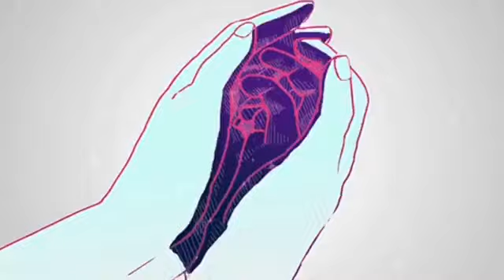[FREE] Kota the Friend x Isaiah Rashad Type Beat - Stargazing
This beat is free for non-profit use only. If used credit me - (Prod. Pieper Beats)

Video credits to Giphy

Produced, mixed, and mastered by Pieper Beats